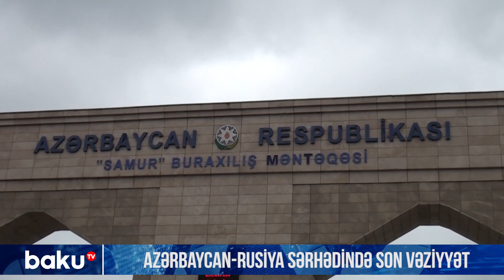Azərbaycan-Rusiya sərhədində son vəziyyət